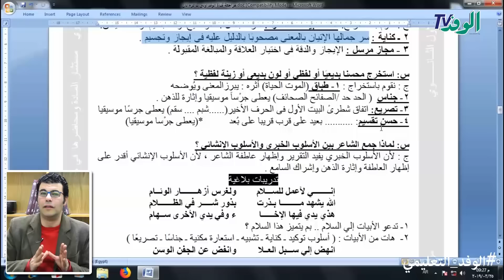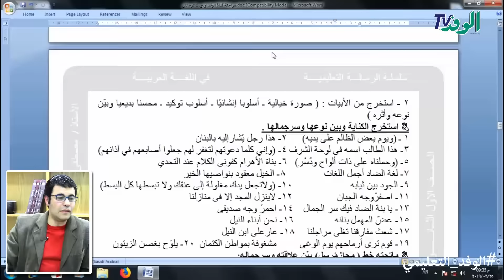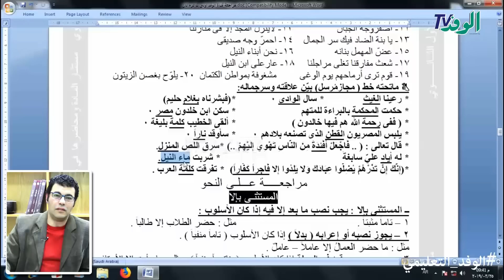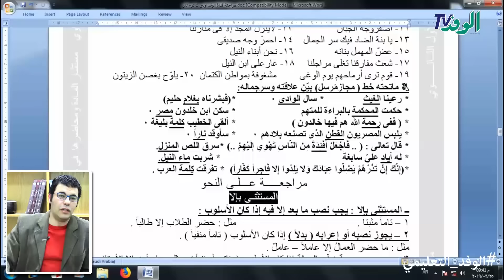المراجعة النهائية في البلاغة للصف الأول الثانوي 2019